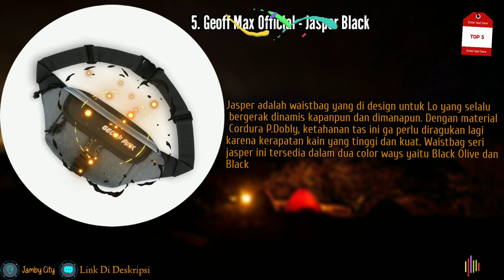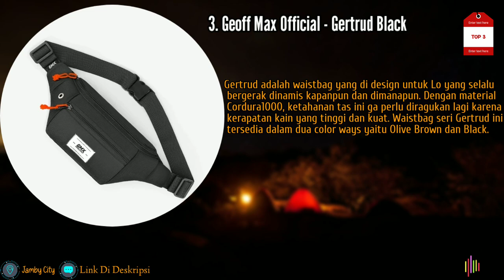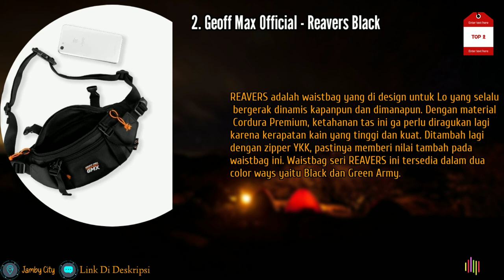5 Rekomendasi Waistbag Premium Quality Brand Geoff Max Terbaik Dan Terlaris Shopee 2023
Info Harga/Cek Out Produk 🛒⬇️

Shopee only 🛒⬇️
1.Geoff Max Official - Vermin Black

2. Geoff Max Official - Reavers Black

3. Geoff Max Official - Gertrud Black